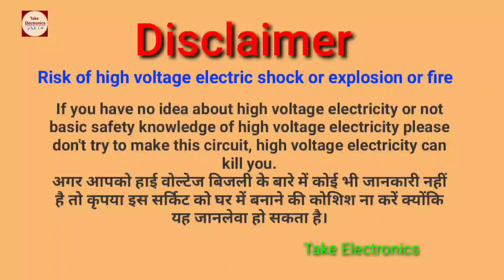DOB(Direct On Board) LED bulb repair easily at home, Fuse LED bulbs repair, फिउज बल्ब रिपेयर करे ऐसे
DOB(Direct On Board) LED bulb repair easily at home, Fuse LED bulbs repair, फिउज बल्ब रिपेयर करे ऐसे। How to repair D.O.B led bulb at home very easily. How to repair direct on the board led fuse bulb at home using resistor.
 कैसे एलईडी बल्ब को रिपेयर करें।

दोस्तों कैसे आप एक फ्यूज एलईडी बल्ब को रिपेयर कर सकते हैं आसानी से घर में मैंने इस वीडियो में दिखाया हूं।